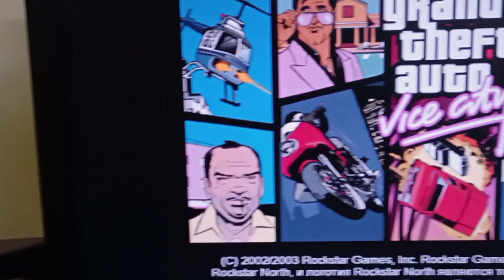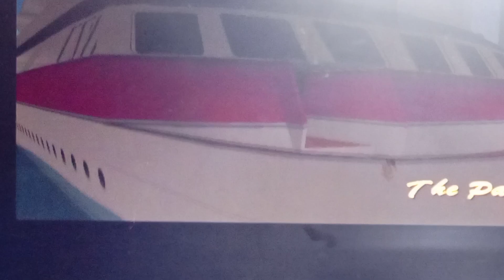Gta vice city Mission -1 drop the girl and Change clothes#like